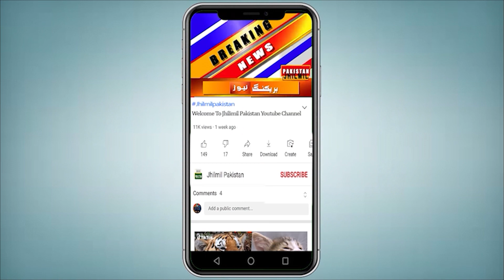Karachi: Entry of 2 powerful stormy systems | Next 7 Days Weather Report Of Sindh | Weather Update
کراچی میں ایک اور طاقتور مونسون سسٹم کی انٹری، شہر قائد میں گرج چمک کے ساتھ بارش کی پیش گوئی، محکمہ موسمیات نے بڑی پیشگوئی کردی ۔ آپ کو بتاتے چلیں کہ ملک کے سب سے بڑے شہر کراچی میں کل ہفتے کی شام یا رات سے ہلکی بارش کا امکان ہے۔ کراچی میں اتوار کی رات معتدل بارش ہو سکتی ہے، جبکہ 8 اگست تک ہلکی سے درمیانی شدت کی بارشوں کا امکان ہے۔  چیف میٹرولوجسٹ سردار سرفراز نے بتایا کہ 10 اگست کی شام یا رات سے ایک اور سسٹم سندھ پر اثر انداز ہو سکتا ہے، جس کے تحت کراچی سمیت سندھ بھر میں 15 اگست تک بارشوں کا امکان ہے۔  10 سے 15 اگست کے دوران تیز بارش ہو سکتی ہے، مون سون کا یہ کم دباؤ خلیجِ بنگال اور مشرقی بھارت سے آ رہا ہے۔ آج جمعےکو ہلکی بارش اور بونداباندی کا امکان موجود ہے، تاہم پارہ 34 ڈگری سے تجاوز کرسکتا ہے۔

Entry of another powerful Monsoon system in Karachi, Thunderstorm forecast in Shahr Quaid, Meteorological Department has made a big prediction. Let us tell you that there is a possibility of light rain in Karachi, the largest city of the country, from tomorrow Saturday evening or night. Moderate rain may occur in Karachi on Sunday night, while light to moderate rains are likely till August 8. Chief Meteorologist Sardar Sarfraz said that another system may affect Sindh from the evening or night of August 10, under which rains are likely across Sindh including Karachi till August 15. Heavy rains are likely during August 10 to 15, with this low monsoon pressure coming from the Bay of Bengal and East India. There is a chance of light rain and drizzle today, Friday, however, the mercury may exceed 34 degrees.

Topics Cover In this Video:
sindh weather
karachi thunderstorm
Sindh Weather
Weather Karachi
today weather
weather today
karachi weather
karachi hawa
karachi weather
karachi weather
rain
karachi weather latest news
Karachi Rain
today weather update
Rain prediction

Karachi Walon K Liy Red Alert Jari | Next 7 days Weather Update | Karachi weather Report | Weather
Karachi weather update | stormy Monsoon rain continue | torrential downpour | Karachi weather report
Today weather update, 3 August | Rains are expected in many cities of Pakistan | Weather report |
New spell of Rains | next 72 hours weather report | Pakistan weather forecast | weather update
Karachi Weather || Rains With Thunderstorm Expected In Karachi Including Sindh From Tomorrow